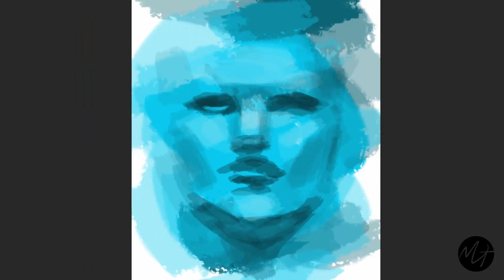Art Talk: The Fear of Failure | Digital Painting Time-Lapse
Just a little speedpaint / time-lapse and my thoughts on overcoming art block and performance anxiety when painting. What are your thoughts? Is my method something that would work for you do you have another method?